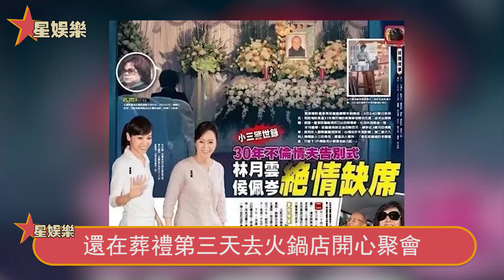侯佩岑老母再爆驚天醜聞！當三成癮狂睡閨蜜老公，懷孕五月都不忘玩3p，害死金主奪得億萬家產後，70歲竟又和女婿搞在了一起！星娛樂#